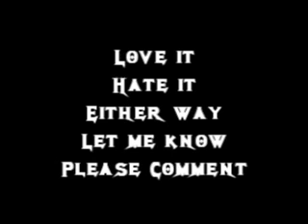Disturbed - LIVE from Kuwait Pt. 3 - Just Stop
Disturbed - Just Stop - Live In Kuwait Part of a LIVE show all the way from Kuwait Check out other clips with the Pussycat Dolls, Disturbed, Carlos Mencia, Jessica Simpson, DJ Z-Trip, Filter and Metal Sanaz. Check it out